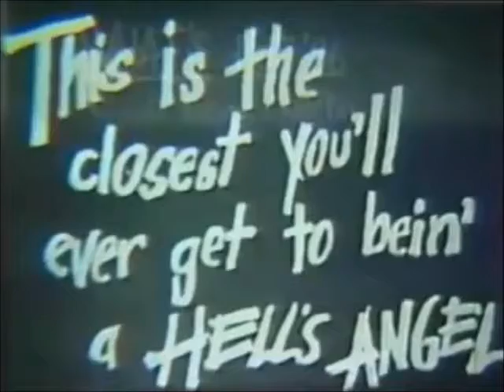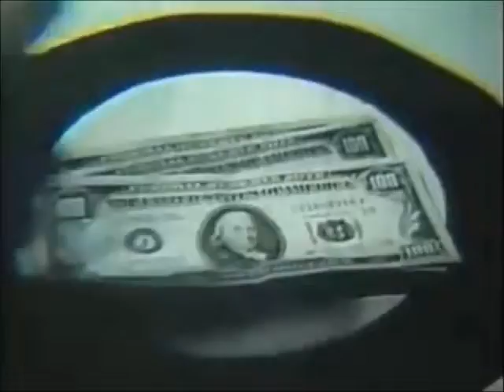Bush Tetras You Can't Be Funky Left Minus Right Audio Channel Mix US Enclosure Company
Bush Tetras   You Can't Be Funky  Left Minus Right Audio Channel Mix  Difference Audio Signal  US Enclosure Company